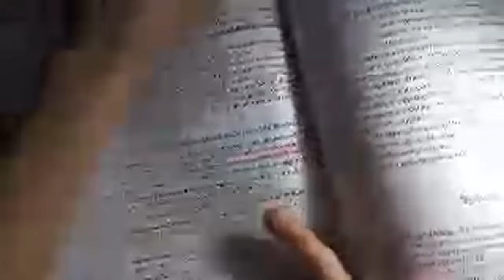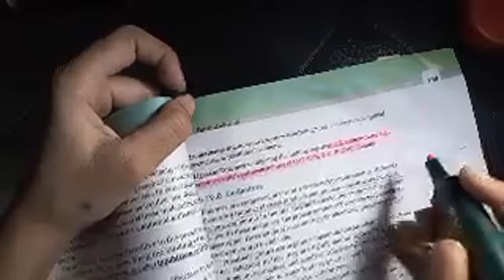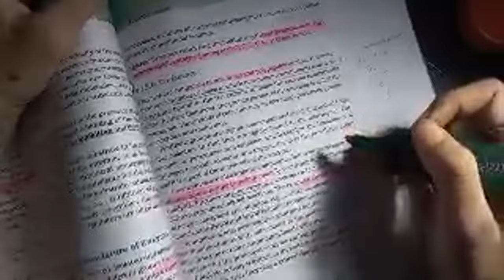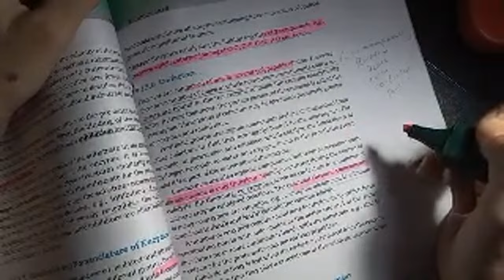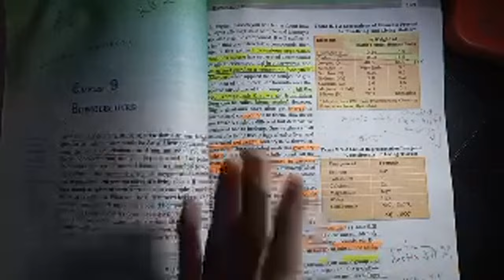Highlight 47:22 – 52:22 from BIOMOLECULES |NEET | NCERT LINE TO LINE EXPLAIN|| Shruti Thakur aastha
Srimad Bhagavad Gita teaches you how to handle that knowledge. It not only inculcates in you, the right and unbiased perspective of observing and knowing your own self as well as the entire creation but also teaches you how to handle that knowledge acquired through such observance.

Various theistic positions can involve belief in a God or "gods". They include: Henotheism, belief in the supremacy of one god without denying the existence of others. Monotheism, the doctrine or belief that there is only one deity

Everyone today is on some social media platform. Teenagers on TikTok, influencers and small businesses on Instagram and Facebook, or professionals on LinkedIn - social media is the first option that comes to mind when looking for expanding connections in any field.

Social media - if used intelligently - can bring in loads of success. Since it is the best form of direct contact with the target audience, these platforms have what it takes to make anyone's life better. To understand this better, here are ten aspects that reflect the importance of social media in today's world.